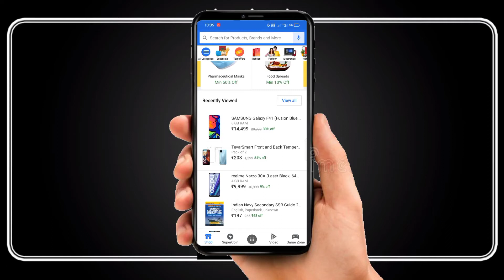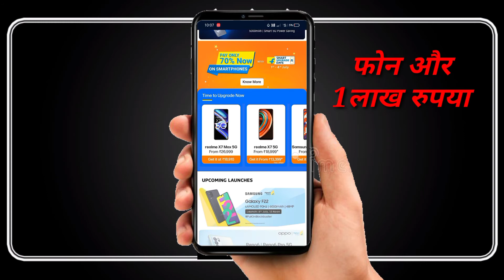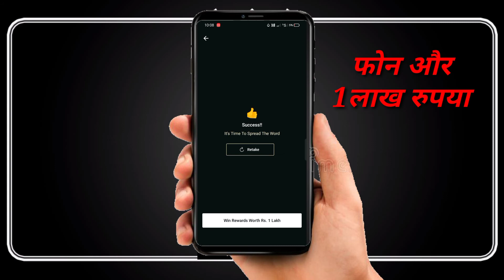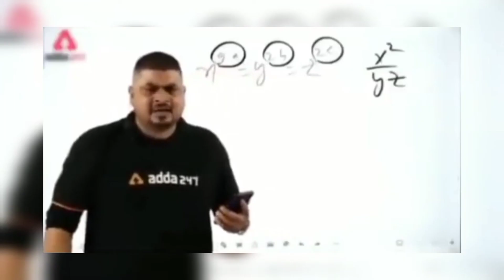FREE Smartphone Flipkart offer || FREE 1lakh ruppee by Flipkart app 3 July 2021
hey friends welcome back again

is video me Mai Flipkart offer k bare me btaya hu jalfe jaker offer claim kreye